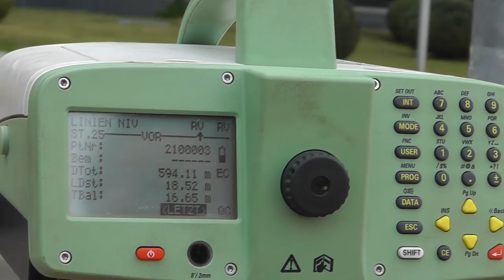"Nordkopf" Baugrube 1 Jägerstrasse | 28.01.2015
Vermesser bei der Arbeit
Weitere Verbauträger Baugrube 1
Entkernung ehm. IHK

Im Bereich des Stutgarter Bahnhofs hat der Aushub der ersten Teil-Baugruben für den Tiefbahnhofstrog begonnen. Im Bereich zwischen dem Bahnhofsgebäude und dem neuen Querbahnsteig wird dann in der Baugrube auch die Logistikstraße, die die Baustellen im Bereich des Mittleren Schlossgarten mit der zentralen Baulogistikfläche verbindet, verlaufen.

Die Vortriebsarbeiten für alle Zuführungstunnel haben begonnen.